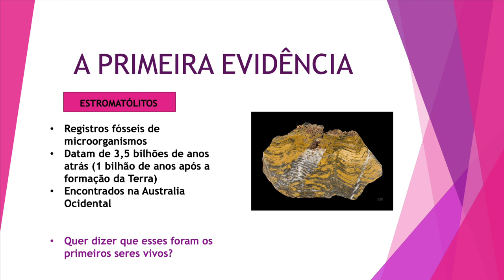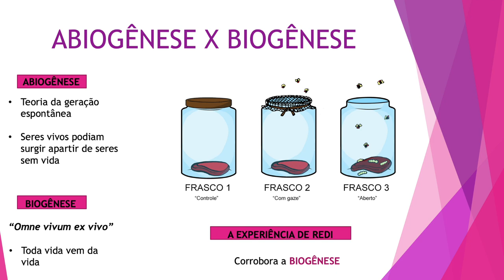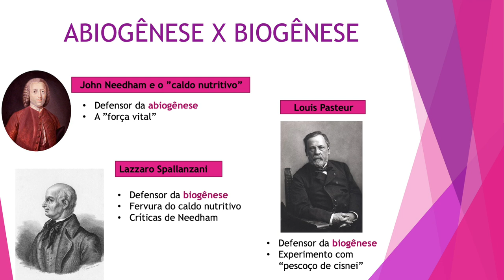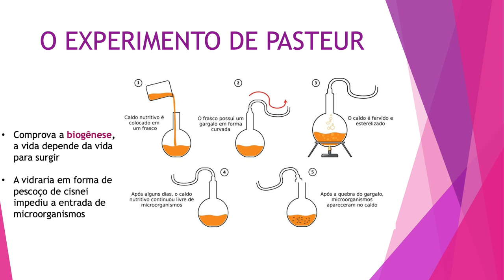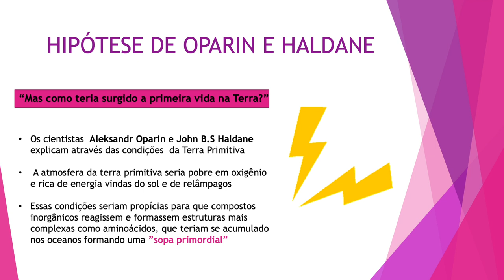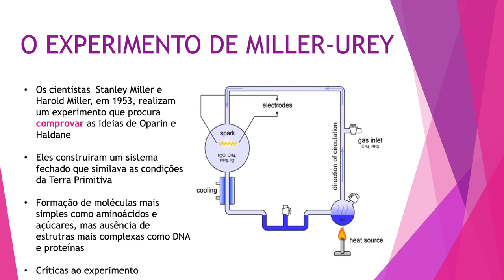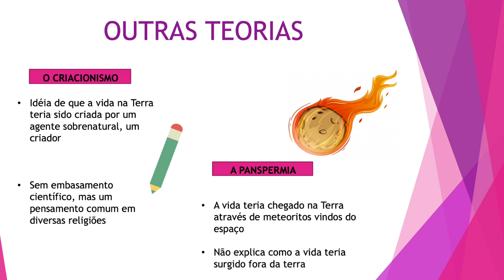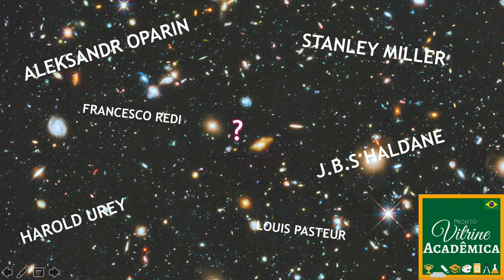ORIGEM DA VIDA NA TERRA - BIOLOGIA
Sou Julia Levinstein uma das monitoras responsáveis pela parte de BIOLOGIA aqui do canal! Gostou da aula?